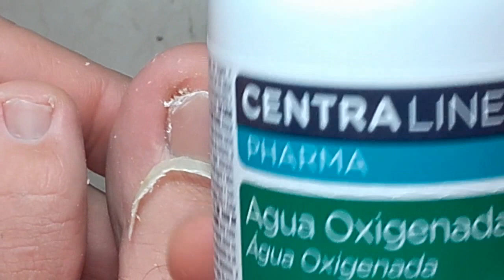How to remove and cure ingrown toenail.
I want to cut my toenail in the right way so that it doesn't get stuck and not have this strong pain every little time. I tried to let the  toenail grow and come up but there comes a time when it causes me a lot of pain and I can not stand it, that's why I have to cut it as you can see in the video, it's the only solution I've found for this problem of buried nails or ingrown toenail.

How to remove your ingrow toenail.

I have always had problems with my toenails, since they were stuck in my flesh and it was very painful. Since I learned to cut them I have controlled and do not give me problems.

The first thing to do is to put your feet in hot salt water for 15 minutes. You can then carefully cut your toenails as in the video. In this video I removed a nail spicule that was nailed to my toe and produced a very great pain. As you can see in the video you can treat a nail buried in the house in a simple way following the steps shown in the video.
Good luck.